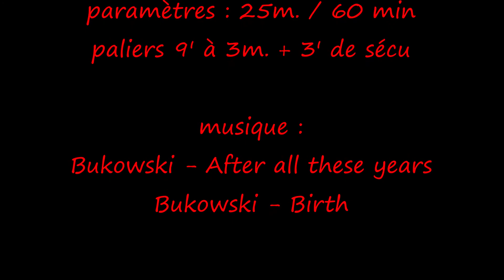plongée sur le sec de la jaune garde - 16/07/2018 - La Fée Plongée à Giens